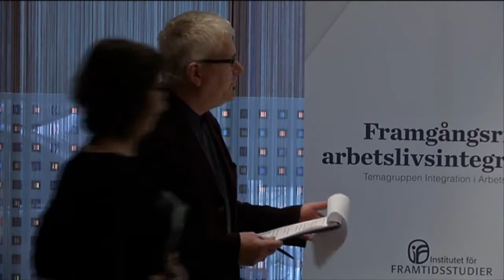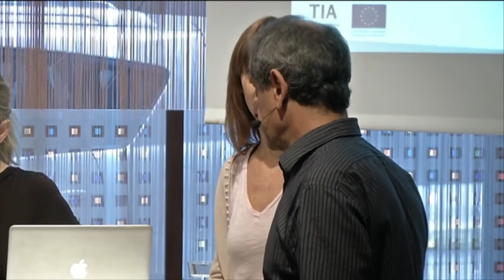Jakten på framgångsrik arbetslivsintegrering Panelsamtal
Forskarna Ryszard Szulkin och Lena Nekby från Institutet för Framtidsstudier, Malin Blomgren från Arbetsförmedlingen, Marianne Öberg Håkansson från ESF-rådet och Åsa Olli Segendorf från Finansdepartementet samtalar om resultaten av en rapport som visar att projekt finansierade av Europeiska Socialfonden inte tycks vara effektivare än Arbetsförmedlingen på att hjälpa människor till arbete. Moderator Per Wirtén.

Seminariet hölls på Citykonferensen i Stockholm 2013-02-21.

Rapporten är en del i Temagruppen Integration i Arbetslivets arbete. Läs mer på